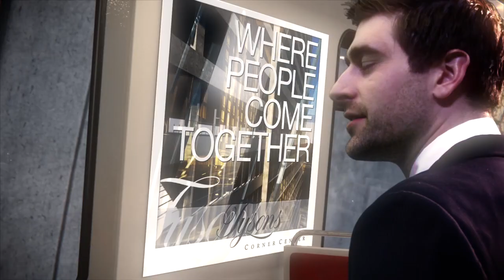The New Tysons Corner Center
This incredible video brings to life the new Tysons Corner Center - including the Tysons Tower office building, VITA Apartment Building, Hyatt Regency Hotel, outdoor Plaza and Silver Line METRO.